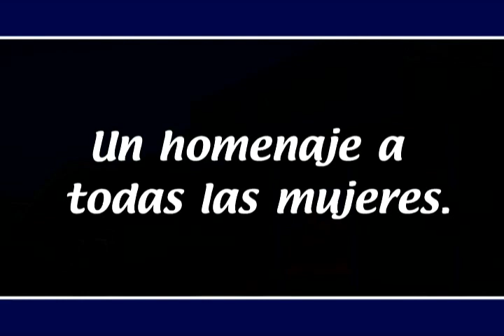Nestle base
Video de Motivacion para el Dia Internacional de la Mujer